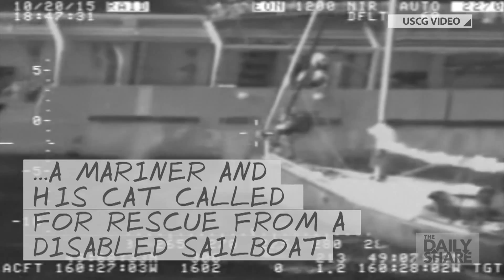Caught On Cam: Man and cat rescued from sailboat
A mariner and his cat called for rescue from a disabled sailboat.